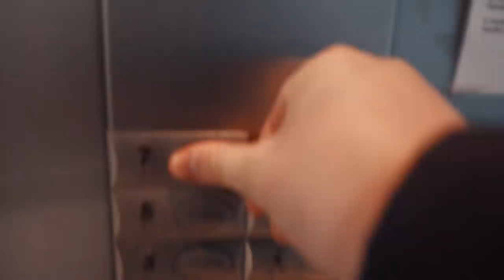BRODAPEST | 2.Évad 1.Rész